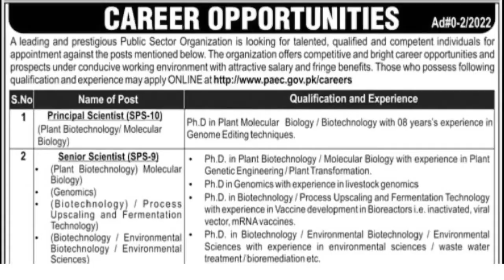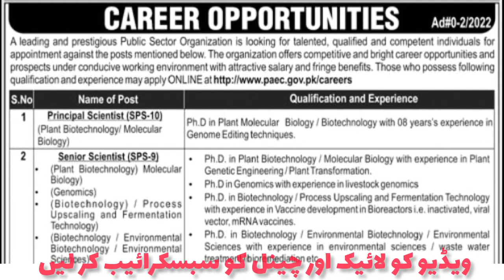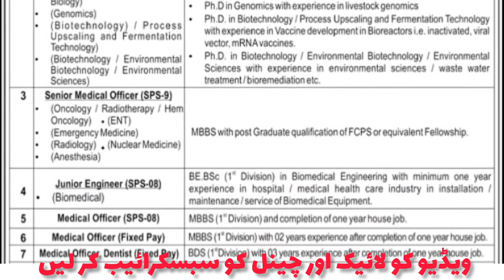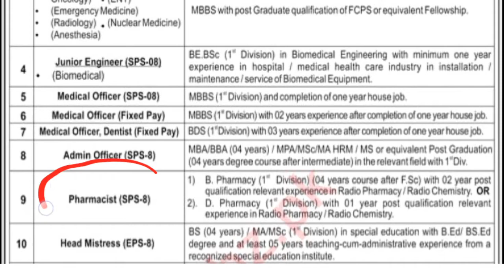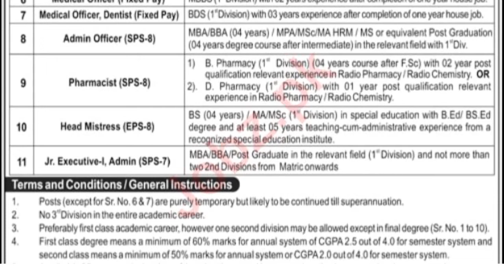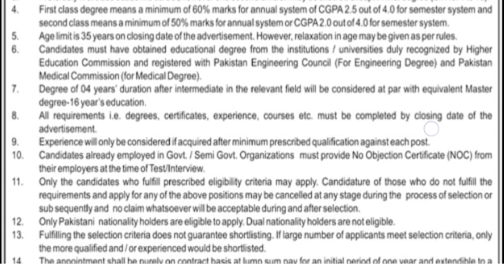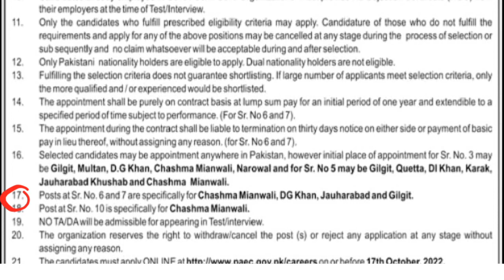PAEC Jobs 2022 |Pakistan Atomic Energy Commission PAEC Announced Latest Recruitment Jobs 2022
*PAEC Jobs 2022 |Pakistan Atomic Energy Commission PAEC Headquarters Announced Latest Recruitment Jobs 2022*

*Domicile Required:* All Over Pakistan

*Last Date to Apply:* 17 Oct 2022